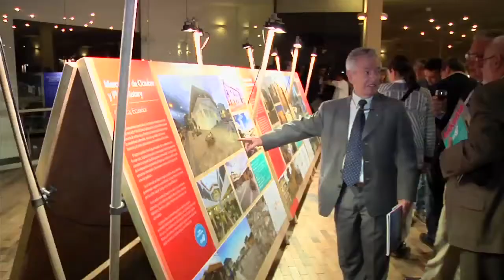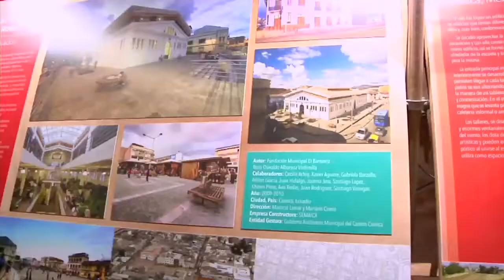Boris Albornoz ganador del Premio Latinoamericano de Arquitectura Rogelio Salmona.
Te compartimos la última emisión de Panoramacmi  1 de noviembre. A continuación te contamos qué temas se trataron: